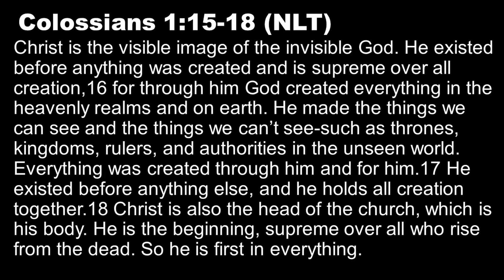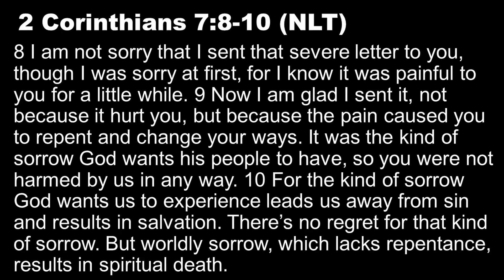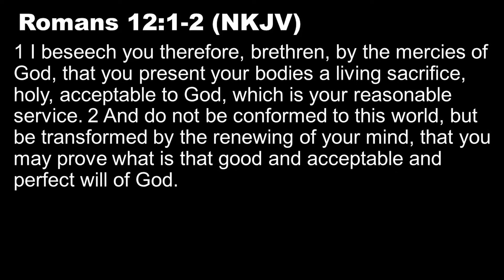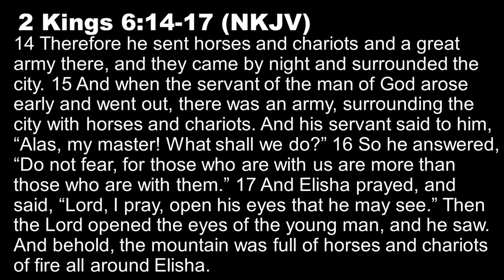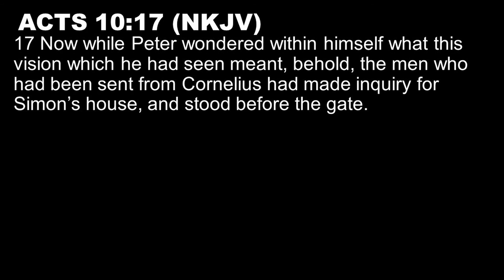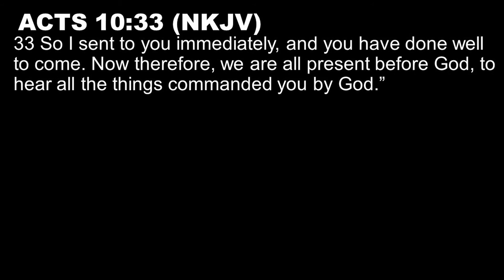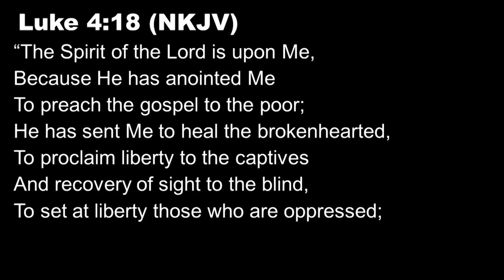Do You See What I See - Jason Zendejas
20/20 vision for the new year